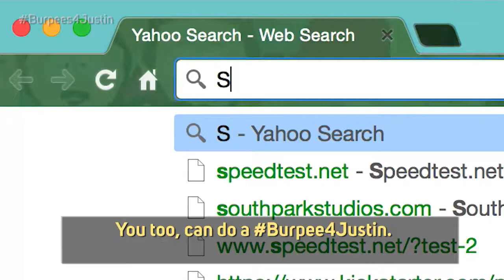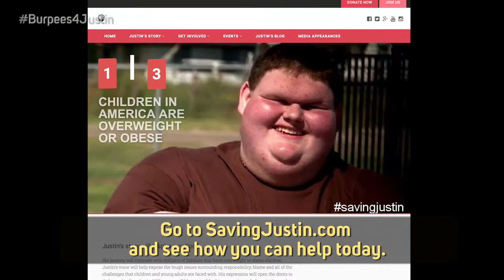Burpees4Justin challenges the nation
Justin Williamson is fighting for his life.  Please follow his story at SavinJustin.com and discover how you two can help lead this fight against childhood obesity.